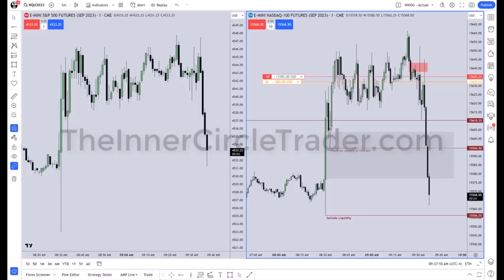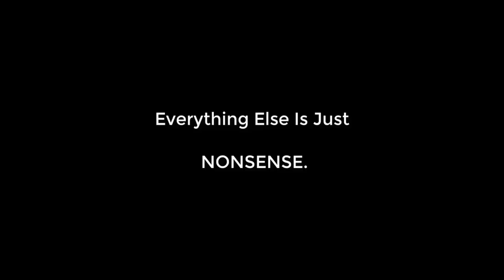ICT Twitter Space | Do You Know Where Your Money Is? | Sept 1st 2023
0:00 - Talk
12:42 - 15k AMP Live Execution
14:22 - Talk

CHARTING SOFTWARE 📊
Trading View - Click the link here to receive $30 off towards your new plan

PROP FIRMS 💰
Topstep - Want to earn a Funded Account with Topstep?